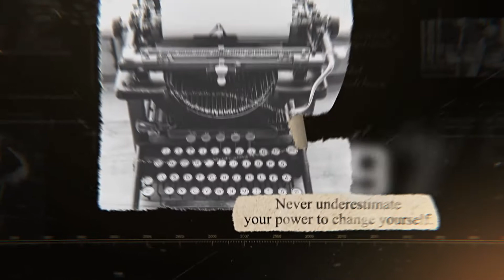Old Photo Slideshow AFTER EFFECTS Template Videohive 33256156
Length 1:36
52 Media placeholders（22 major media files and 30 auxiliary media files）
15 Title text placeholders